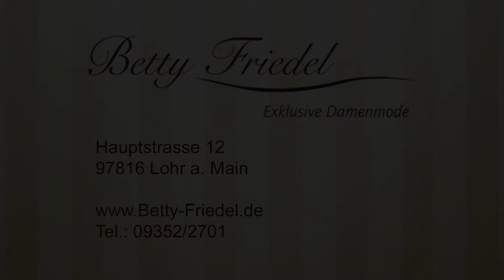Betty Friedel Homeshopping Folge 3 I 2021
Betty Friedel Homeshopping Video 3 I Valentinstag
Wir zeigen Ihnen neue Modelle, denn auch zuhause machen wir uns an Valentinstag schön! Oder haben Sie eine Geschenk entdeckt? Melden Sie sich gerne bei uns!